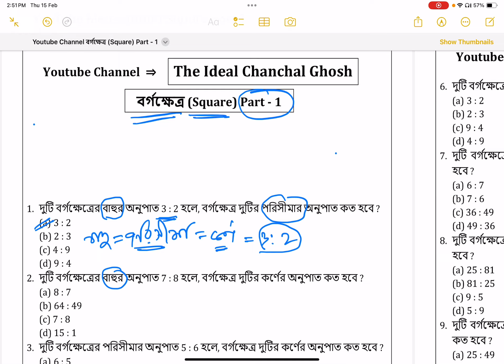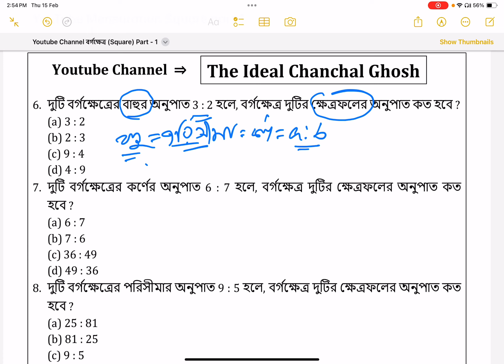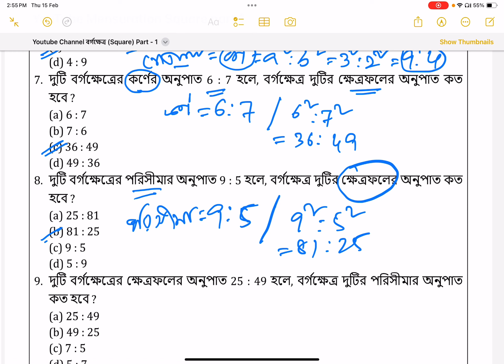Mensuration Square Part - 1